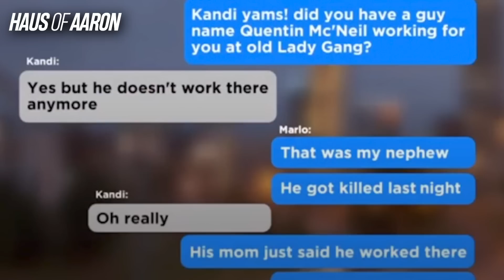Fans Want Marlo Hampton FIRED, RHOA’S Disastrous S15 Continues!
Real Housewives of Atlanta updates.

$aaronekeenan